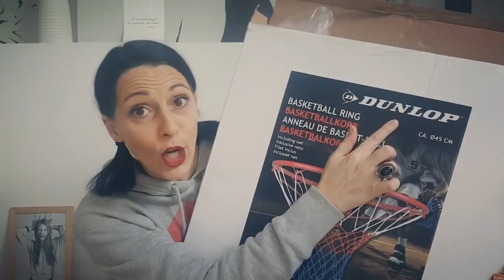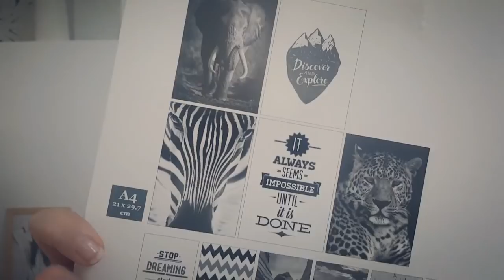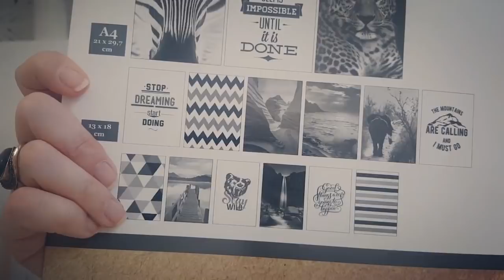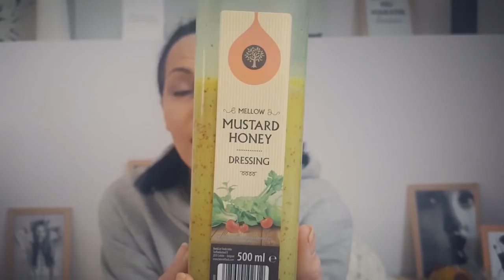😱 MEGA BIG HAUL ACTION #2 ★ Pleins de trucs... même des fringues ! (on est foutu !) ★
• DÉROULE LA BARRE D’INFOS, Y’A TOUT CE QUI FAUT DEDANS !

🎁 DANS LA VIDÉO.
On se retrouve pour une nouvelle vidéo haul (méga giga) Action !
Quand on commence à gouter à ce magasin, c’est foutu, on est accro !
Et si on commence à trouver AUSSI des fringues, alors là ! On est foutu de chez foutu !!!

J’espère que tous ces achats vous donneront des idées pour chez vous ! N’hésitez pas à me dire si vous avez eu des coups de cœur (ou des déceptions… ça peut arriver).

Normalement un Action devrait s’ouvrir à Quimper fin 2018, début 2019. Ils seraient apparemment à la recherche d’un local. Je guette… je guette…

Des bises !

Delphine

💰 FAIRE DES ECONOMIES, C’EST COOL !
2 codes promo : LADYBLOGUE ou FRIEND10215
(Si tu veux avoir une idée des box My Little Box, file voir dans ma playlist, tu trouveras plein de vidéos sur le sujet.)

• Tu commandes pas mal sur le net ? Inscris-toi sur Igrall ! A chaque fois que tu achètes quelque chose sur internet, tu récupères un pourcentage de ton achat qui est versé dans ton porte-monnaie.
Voici mon lien de parrainage qui te permettra d'avoir direct de l'argent dans ta cagnotte

Et aussi ailleurs mais bon, sinon, on n’a pas fini.

🐞 PRESENTATION EXPRESS
Delphine Jory. Ladyblogue since 2005.
Blogueuse, instagrammeuse, twitteuse, youtubeuse, toussa toussa
J’ai une ligne éditoriale plutôt atypique puisque, j'aime justement n’en avoir aucune.
C'est la surprise à chaque post. Une sorte d'effet Kinder.
Made in Bretagne. Finistère. Quimper.